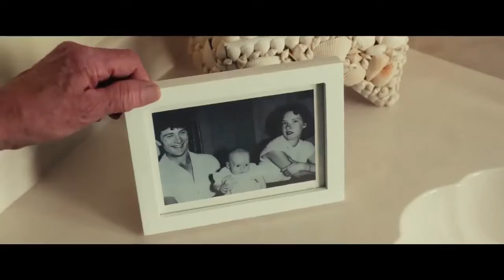DIRTY GRANDPA Trailer & Filmclips deutsch german HD